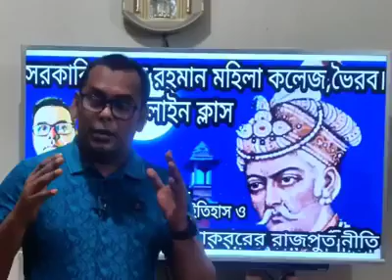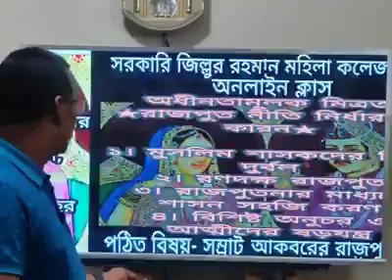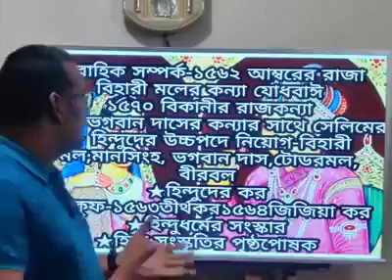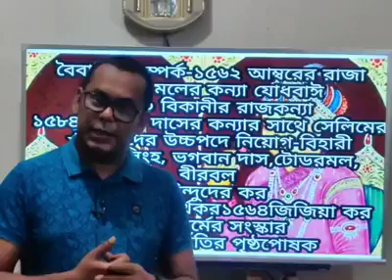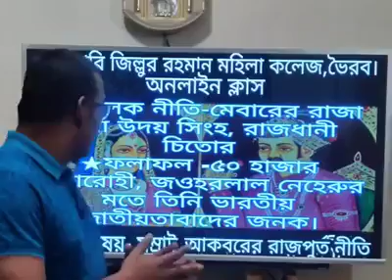ইসলামের ইতিহাস ও সংস্কৃতি-উচ্চ মাধ্যমিক ও অনার্স ২য় বর্ষ(১৫২৬-১৮৫৮খ্রি: পর্যন্ত)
জালাল উদ্দিন মুহাম্দদ আকবরের রাজপুতনীতি